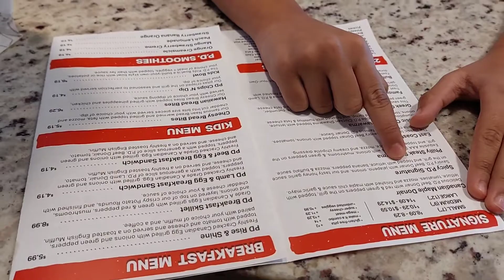Prairie Donair Review!!!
Prairie Donair Restaurant opening in Olds, Alberta, Canada